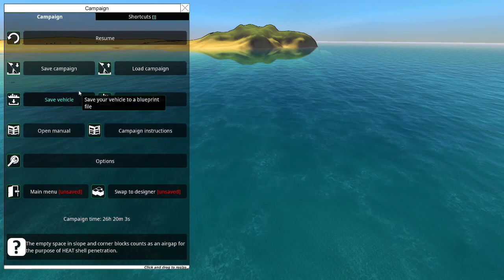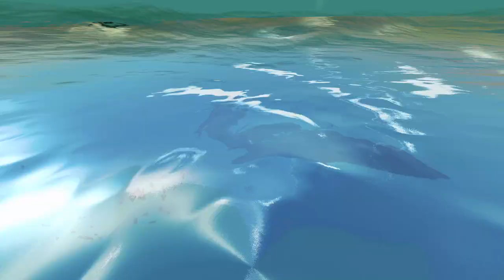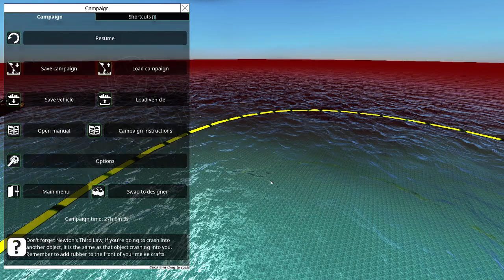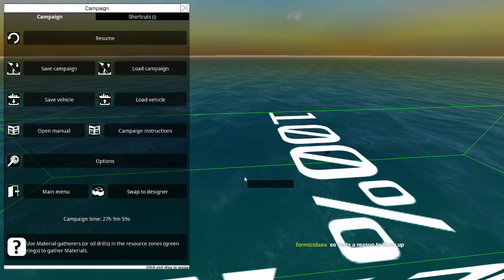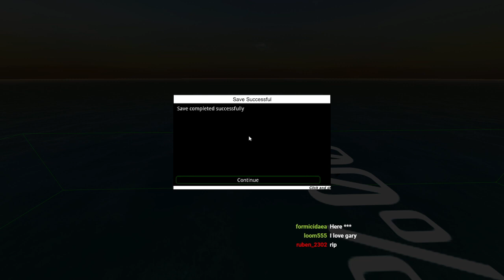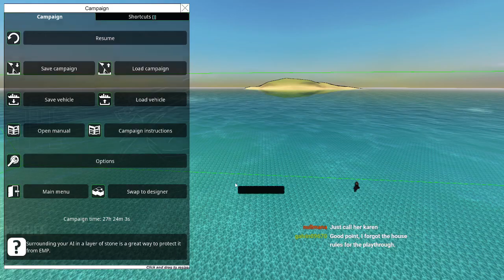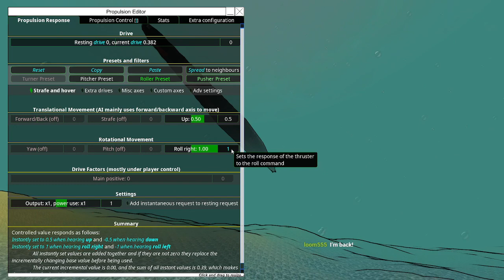Diplomatic Swim-Tank Triumph! Wood-Canoe-Neter #8! From the Depths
Diplomacy, canoes, tanks... ideal BorderWise Saturday. 👍